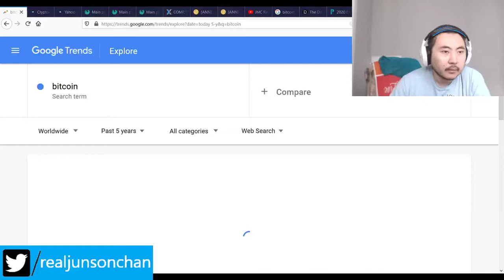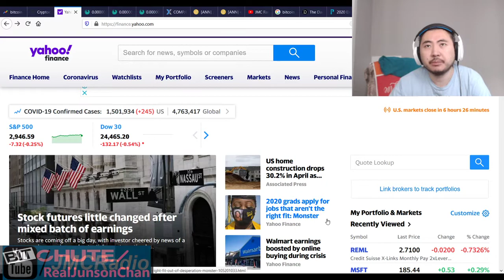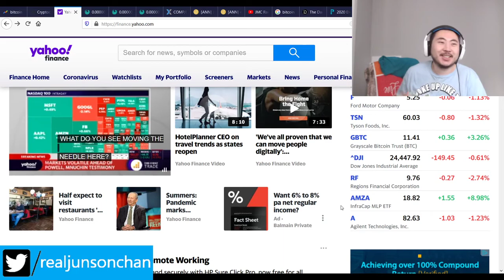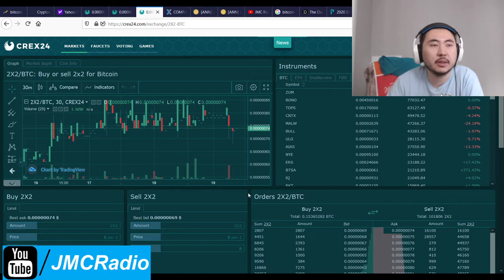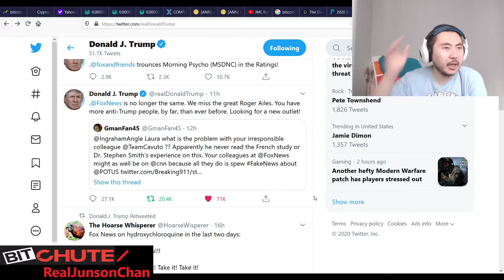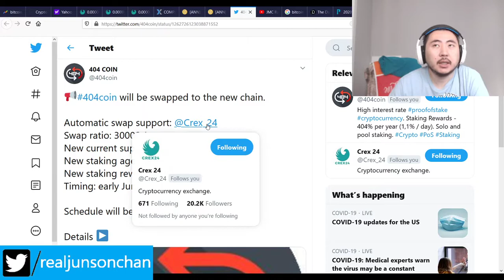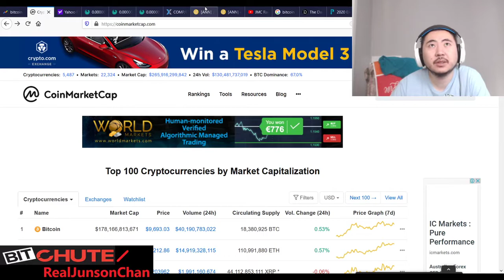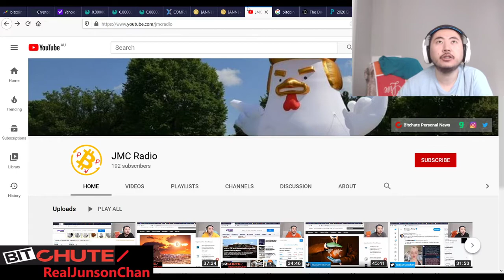Bitcoin Clown World #424 - Markets Normal - 404 Coin Swap News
Swap process is starting for 404coin and I'm hammering out the details with Crex right now. Updates at top of page, stick top post

In the mean time, more normal (nothing) news happening.

Bitcoin Mining Altcoins (Proof Of) staked:

404 Coin - 404% APR
2x2 Coin 1% APR Daily Forever